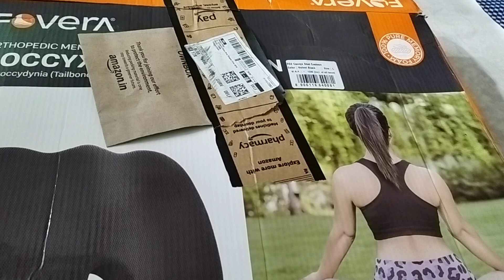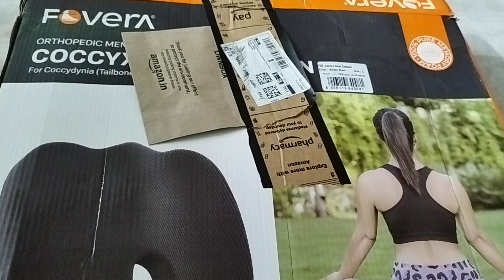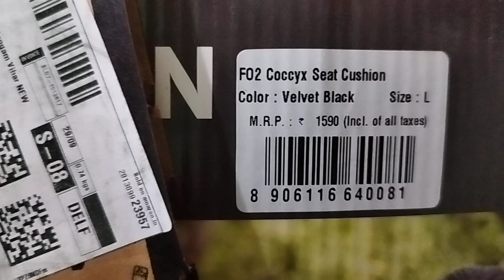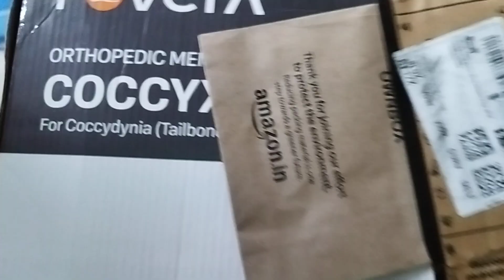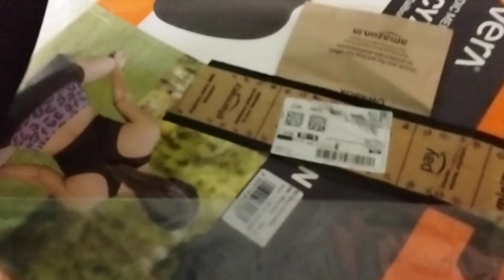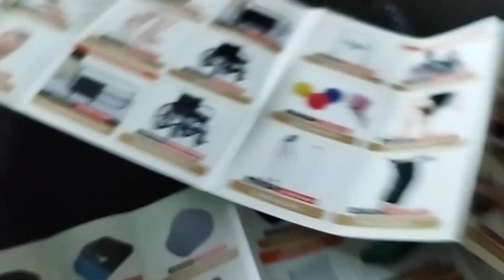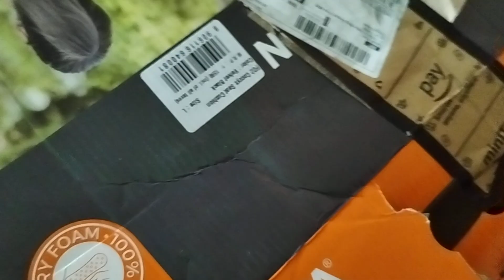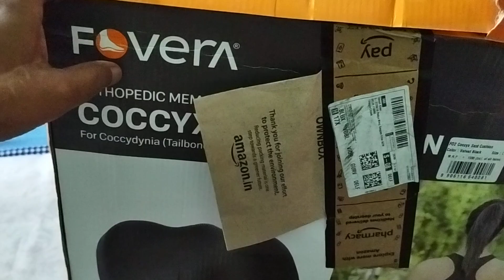Bina operation Spain ki haddi jodna ya support karne ka Aasan tarika👈 Sakhi Garden🪴